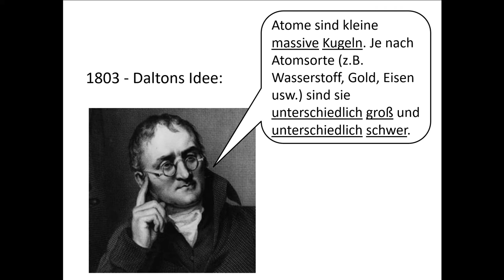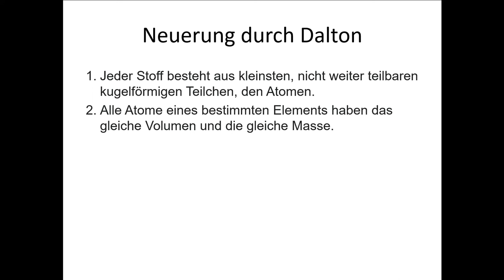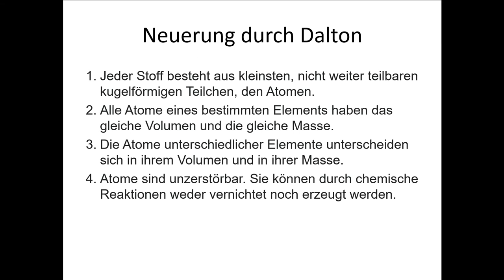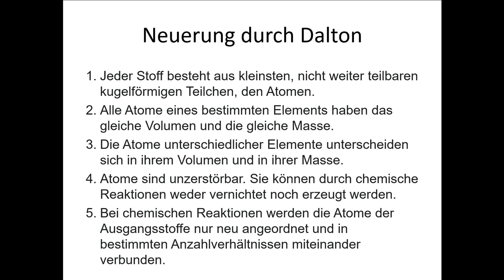Das Atommodell von Dalton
In diesem Video wird das Atommodell von Dalton erklärt.